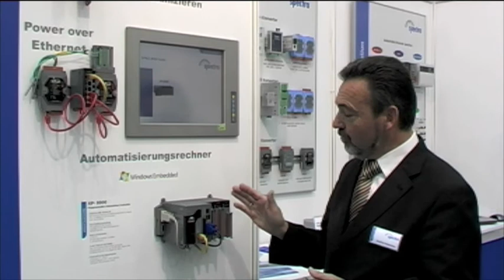SMART Automation 2009 Spectra